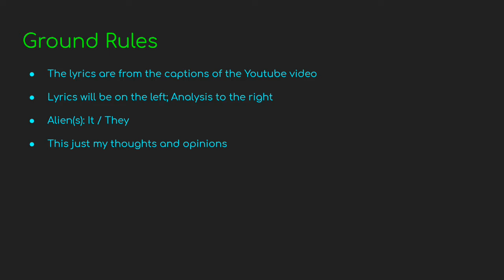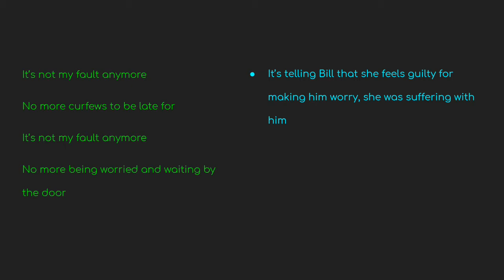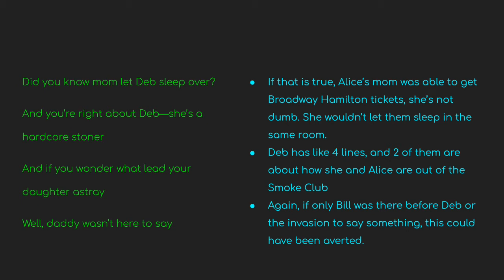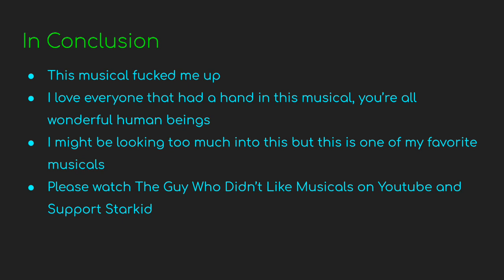Not Your Seed: Lyric Analysis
I have had this in my brain since the musical came out on Youtube, but haven't been able to make it into a video until now. I'm rather proud of this so I hope you enjoy!